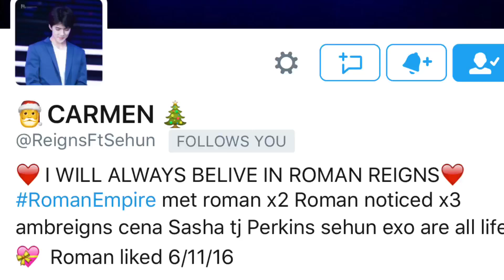BACK TO THE VET, AGAIN :(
Patrick Barnes
Stay active on my twitter for a shoutout on the VLOG!